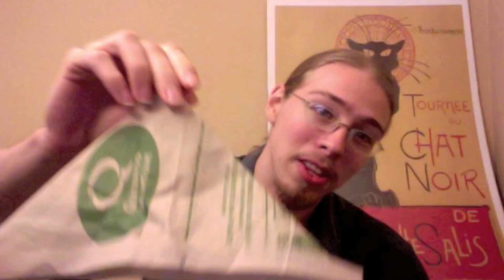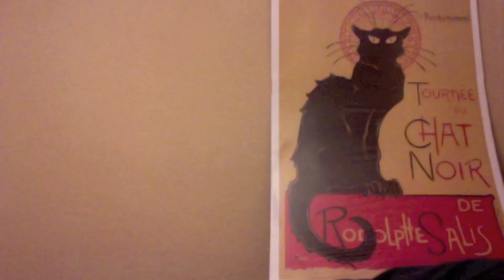Top 10 New Species and Not Predicting Earthquakes